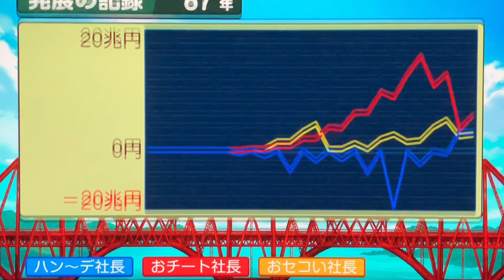【実況】何者！？プレゼント交換の精霊「ブッタクルデッド」とは！？ [さくま2人と桃鉄ワールド80年ハンデ戦 Part4]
新作桃鉄発売おめでとうございます！
そしてありがとうございます！！！
全力で遊ばせて頂きます！